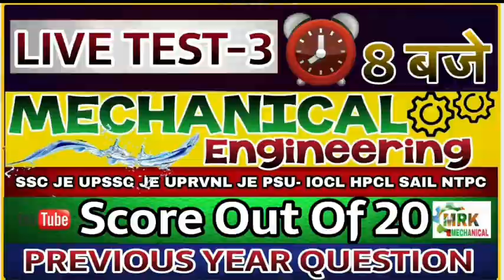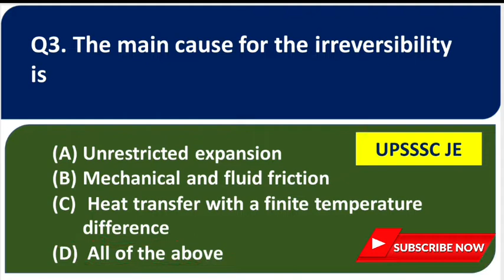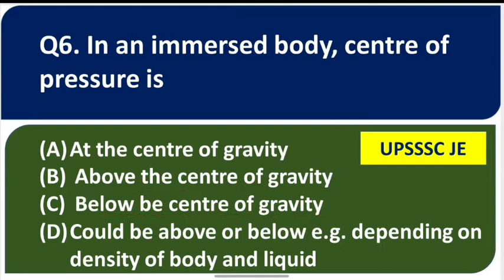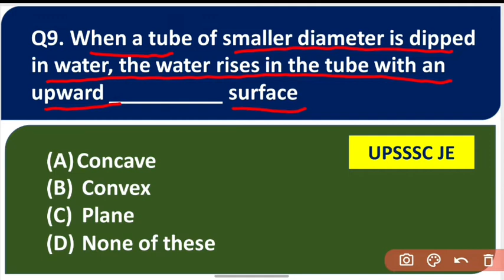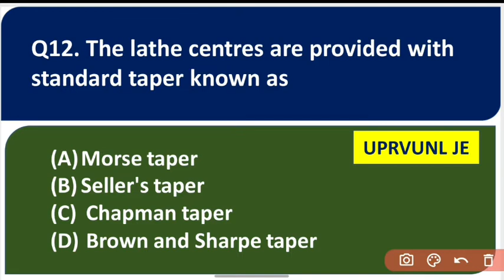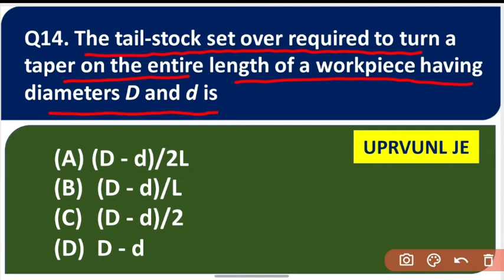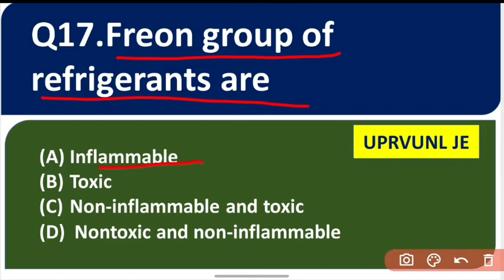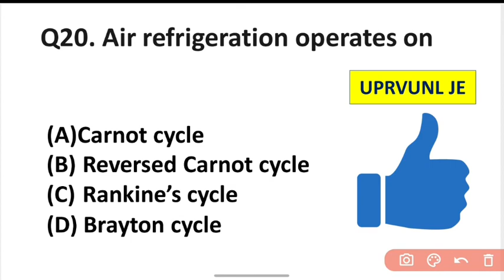Live Test 3|| Mechanical Previous Year Question Paper||UPRVUNL JE||SSC JE||UPSSSC JE||PSU IOCL HPCL